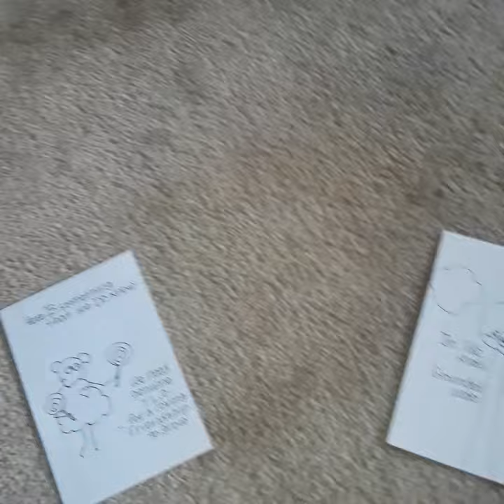We're One ME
I'm like the acorn that's been born

Plopped here on earth from skies above

I may seem to be tough enough

But just like you, I just want Love;

Maybe I seem to not be sweet

Here IS something that we do know:

We need genuine T.L.C.

For a loving friendship to grow

I'm like the tall oak that's been grown

Grounded in world under the Sun

I may seem to weather seasons

But just like you, I just want Fun;

Maybe I seem unreachable

Here IS something we understand:

We need ladder to meet halfway

For a loving friendship to stand

I'm like the leaves out on a limb

Waving peacefully in soft breeze

I may seem like winds don't whip me

But just like you, I just want Ease;

Maybe I seem to change colors

Here IS something that we do see:

We need constant Loving Kindness

For a loving friendship to be

I'm like the roots hidden from view

Supporting wherever I've stood

I may seem like weight is not felt

But just like you, I just want Good;

Maybe I seem disconnected

Here IS something we comprehend:

We need remember "we're one ME"

For a loving friendship through end

~ jen

You and ME, we each are  We

Here to express and Here to Be

You and ME, we each are Us

Here for some experiences

💖WE are an essence expressing ourselves through multiple experiences HereNow. Let's InJoy!